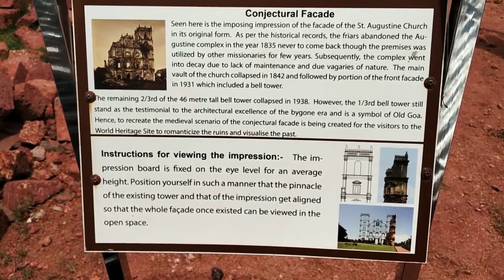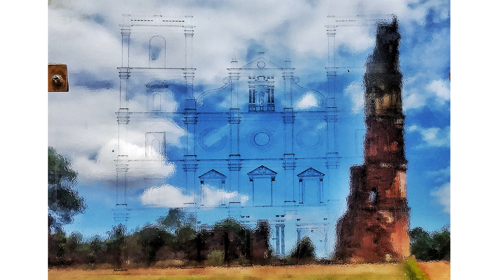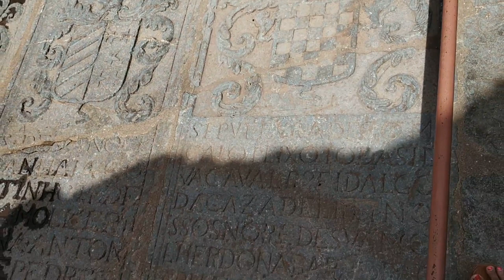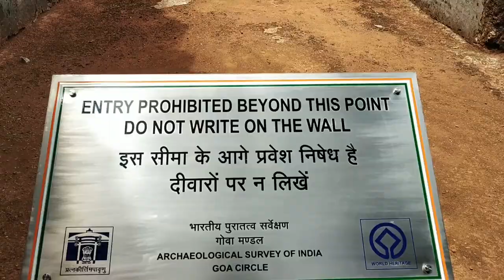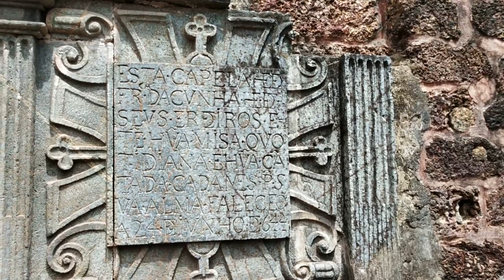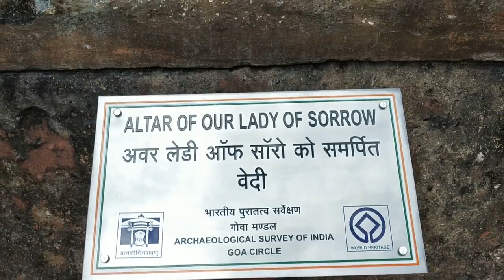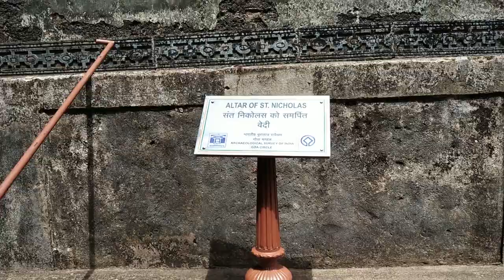Being Allycaral Productions St Augustine Tower, Old Goa